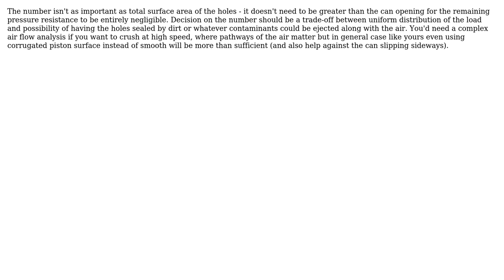Engineering: Pneumatic Can Crusher (Number of holes allowed for crushing plate) (2 Solutions!!)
Engineering: Pneumatic Can Crusher (Number of holes allowed for crushing plate)

With thanks & praise to God, and with thanks to the many people who have made this project possible! | Content (except music & images) licensed under CC BY-SA | Music | Images & others | With thanks to user soot user Solar Mike user SF. and the Stack Exchange Network Trademarks are property of their respective owners. You are responsible for your own actions.